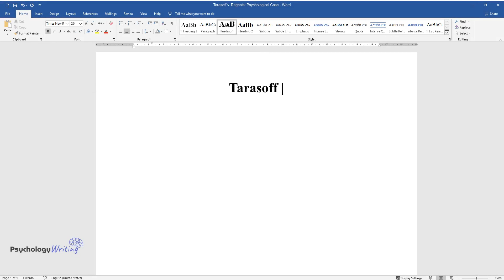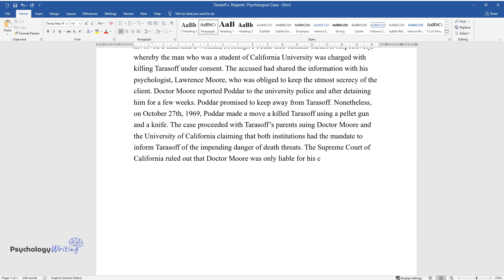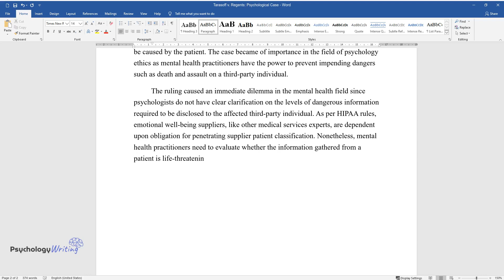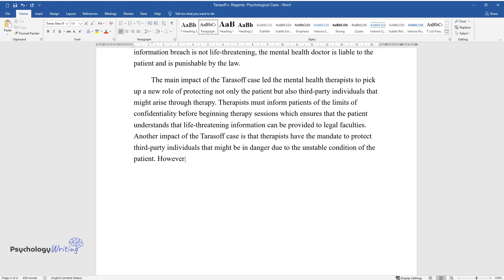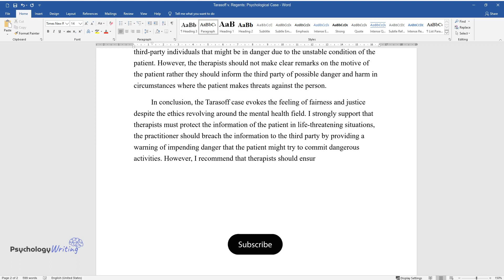Tarasoff v. Regents: Psychological Case - Essay Example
📝 Essay description: Tarasoff v. Regents case evokes the feeling of fairness and justice despite the ethics revolving around the mental health field.

ℹ️ Subjects: Psychological Disorders
ℹ️ Words: 625
ℹ️ Pages: 2

📚 Reference list:
Good Therapy. (2015). Tarasoff v. Regents – GoodTherapy.org Therapy Blog. GoodTherapy.org Therapy Blog. ‌Web.